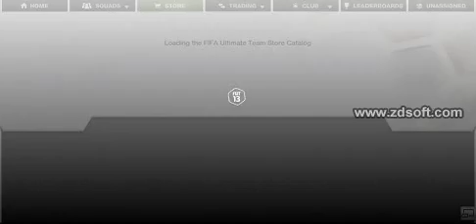FUT 13 | St. Patrick's Day Pack Opening #2!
Part 2 of a special pack opening!